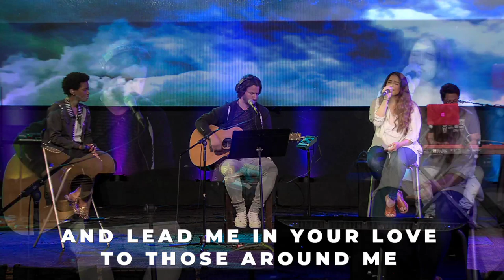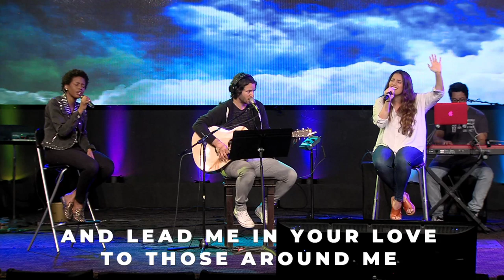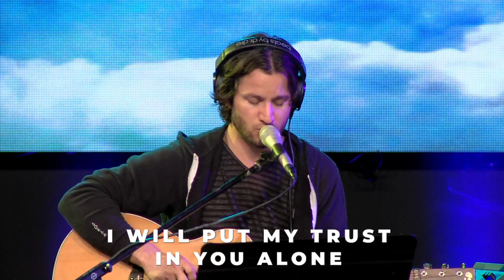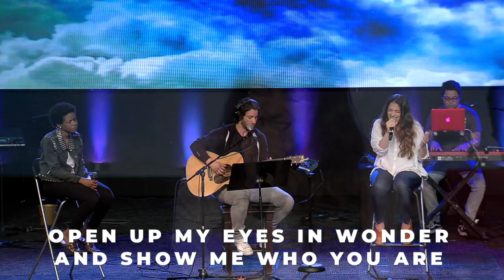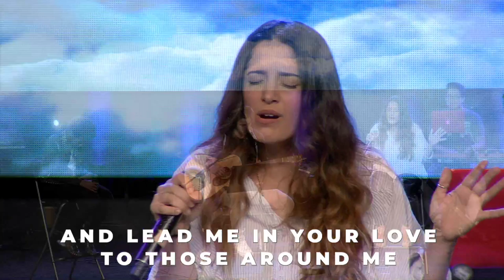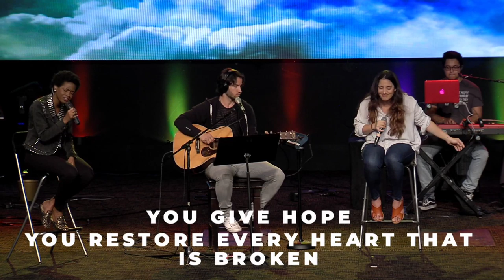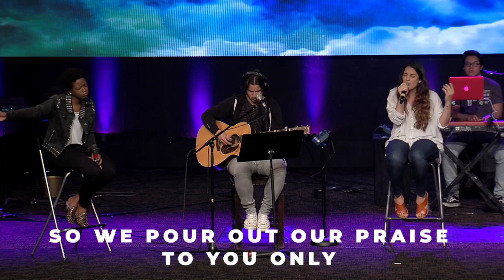4/29/2020 | In His Presence Church Wednesday Service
To support this ministry and help us continue to reach people all around the world

Witness Jesus
Win Souls
Make Disciples

This is the vision of In His Presence Church
Church, led by Pastor Mel and Desiree Ayres based in Los Angles, CA